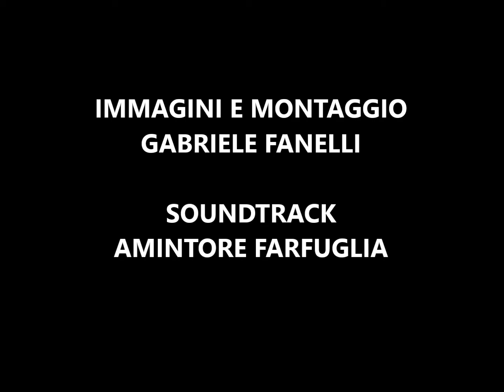DocuFiffarrone - Teaser 1